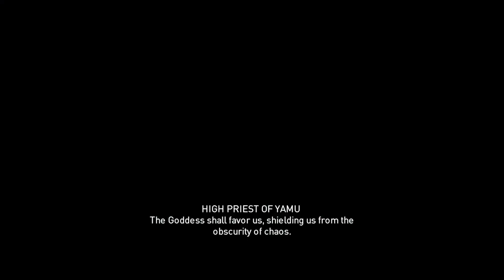ASSASSIN'S CREED ORIGINS Walkthrough Gameplay Part 5 - BAYEK (FULL GAME) - No Commentary